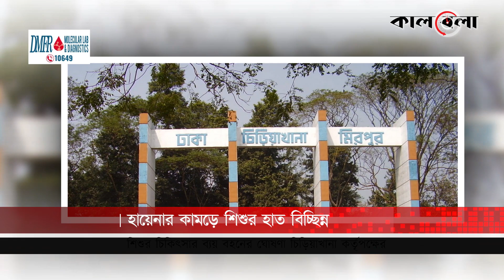মিরপুরে হায়েনা ছিঁ'ড়ে নিলো শিশুর হাত, কেমন আছে সেই বাচ্চা? Mirpur Zoo | Hyena | Kalbela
দুই বছরের শিশু সাইফ, মা-বাবার একমাত্র সন্তান সে। পরিবারের সাথে ঘুরতে গিয়েছিল জাতীয় চিড়িয়াখানায়। তবে বিপত্তিটা বাধে হায়েনার খাঁচার সামনে যাওয়ার পর। মায়ের কোল থেকে দৌড়ে চলে যায় খাঁচার সামনে, এমন সময় সাইফের হাত কামড়ে ধরে হায়েনা। নিমিষেই বিচ্ছিন্ন হয়ে যায় শিশুর হাতের কব্জি। মুহূর্তেই আনন্দ পরিণত হয় বিষাদে।